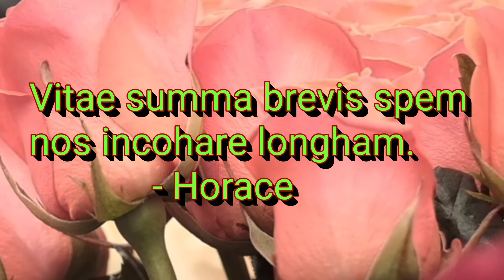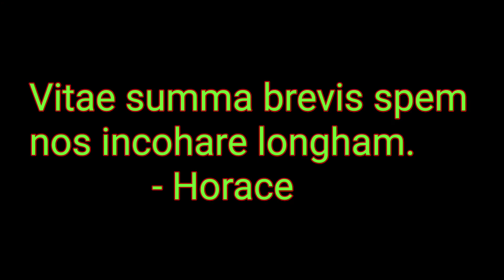Vitae summa brevis spem nos vetat incohare longham, (Days of Wine and Roses), by Ernest Dowson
This poem by Ernest Dowson is one you are probably familiar with but don't know by name. Yet a few of the lines and phrases will stick with you and pop up in other places when you least expect them.

Chapters:
0:00 The poem
0:37 Explanation & translation of the title, a quotation from Horace
1:08 References in popular culture
2:04 Photo of Ernest Dowson and conclusion
Vitae Summa Brevis Spem Nos Vetat Incohare Longam

They are not long, the weeping and the laughter,
Love and desire and hate:
I think they have no portion in us after
We pass the gate.

They are not long, the days of wine and roses:
Out of a misty dream
Our path emerges for a while, then closes
Within a dream.

Translation of the Latin title, a quote from the Roman poet Horace:
The short sum of life forbids us the hope of enduring long.

Videography by Roman Kaiuk and Pressmaster
Photos: Public domain